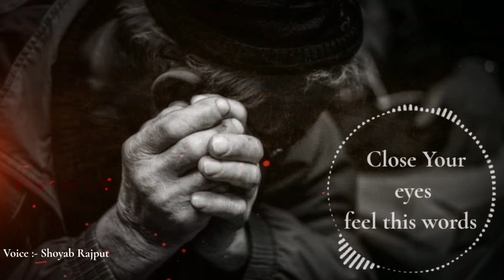पैसा सब कुछ नही बदल सकता | Motivational video in hindi | Amitabh bachchan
Hey I am Shoyab Rajput motivational speaker , writer , social activist & video editor ..

Twitter पैसा सब कुछ नही बदल सकता | Motivational video in hindi | Amitabh bachchan ‎@जोश point